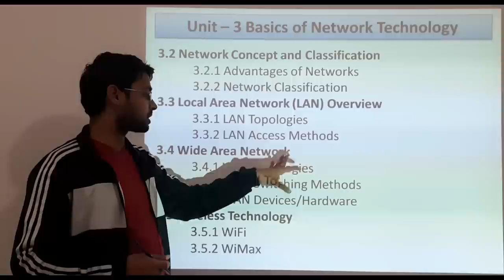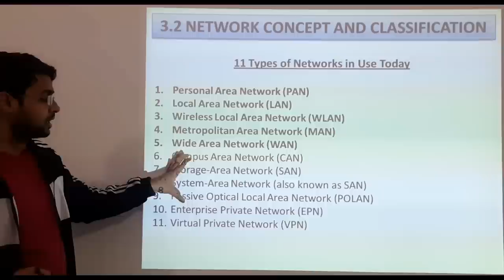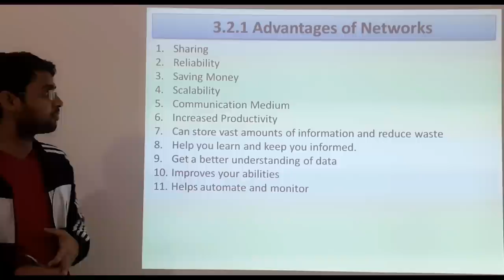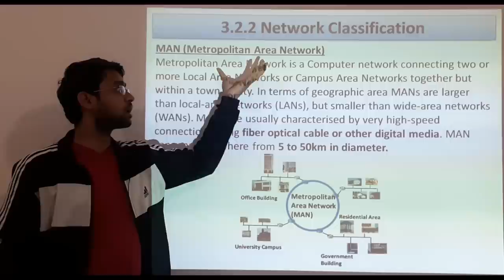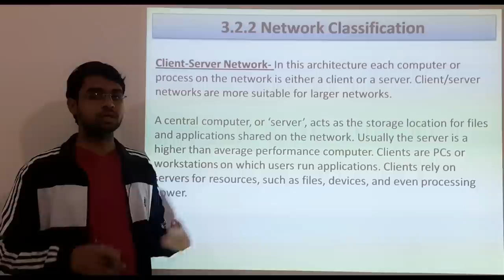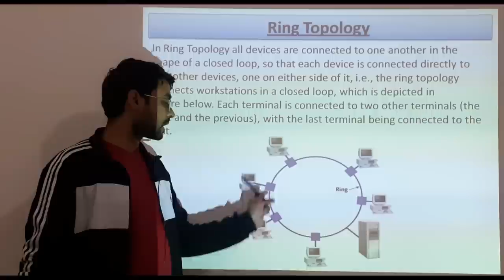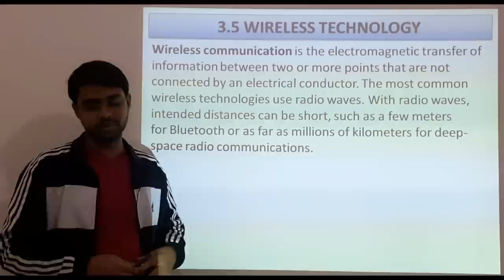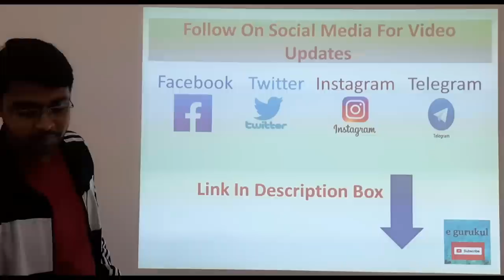Basics of Network Technology IGNOU BLIS 224 - Chapter 3